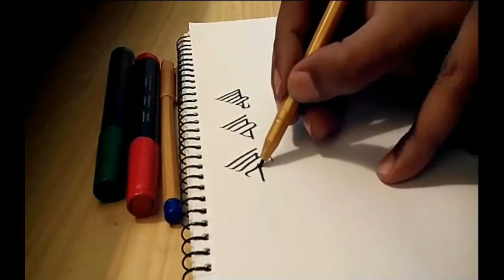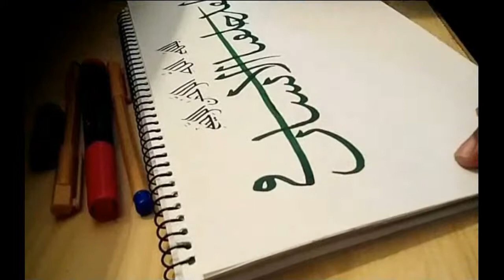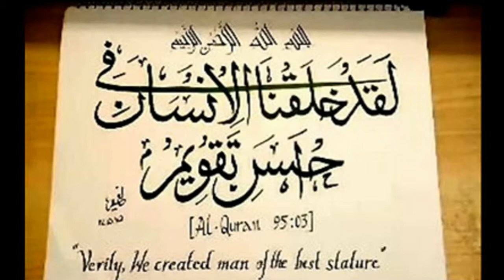How to: Calligraphy, beautiful Arabic Script with Cut Markers-Improve your writing Skills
This is SULUS arabic script(style) for calligraphic art. One of most fascinating & satisfying activity for anyone.